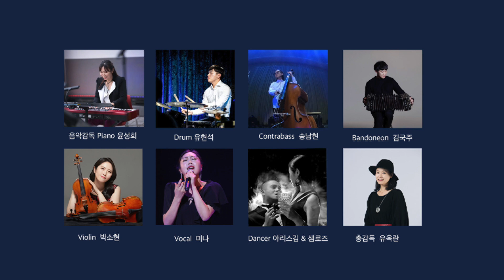Adios! Amor y Despedida(잘가, 사랑과 이별)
연천 수래올아트홀
 "탱고 재즈에 물들다" 콘서트에서 연주한 "Adios! Amor y Despedida"(잘가, 사랑과 이별)
  작곡 편곡  윤성희   작사 미나

 영상제작 studio MUSE
* Music Director & Piano : 윤성희    * Director : 유옥란
* Drum : 유현석                * Contrabass : 송남현
* Bandoneon : 김국주     * Violin : 박소현
* Vocal : 미나.                  * Dancer : 아리스김 & 샘로즈

이 공연은 [모든예술 31] 지원사업의 일환으로, 경기도와 경기문화재단 후원을 받아 진행하였습니다.

주최 주관 : 클라시아스 탱고밴드 & 한국대중문화예술협동조합
후원 : 경기도 & 경기문화재단